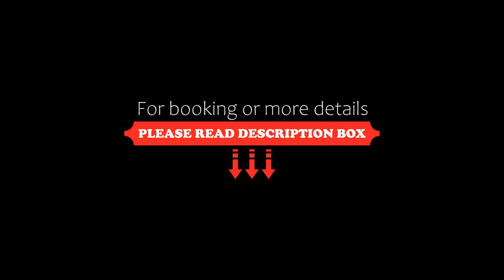Sophisticated Loft in Barranco, Lima, Peru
About Property:
Situated in Lima, 700 m from Playa Los Pavos, less than 1 km from Playa Los Yuyos and a 18-minute walk from Playa Las Sombrillas, Sophisticated Loft in Barranco features accommodation with a patio and free WiFi. This apartment is 12 km from San Martín Square and 13 km from Museum of the Santa Inquisicion.
This air-conditioned apartment has 1 bedroom, a TV, and a kitchen with a fridge and an oven. Towels and bed linen are offered in the apartment.
Larcom...
Property Type: Hotel
Address: Av. Pedro de Osma 203, Barranco, 15063 Lima, Peru
Searching For
1. Sophisticated Loft in Barranco - Lima - Peru
2. Sophisticated Loft in Barranco - Lima - Peru Address
3. Sophisticated Loft in Barranco - Lima - Peru Rooms
4. Sophisticated Loft in Barranco - Lima - Peru Amenities
5. Sophisticated Loft in Barranco - Lima - Peru Offers and Deals
Audio Credit:
Track Title: Blank Slate
Artist: VYEN